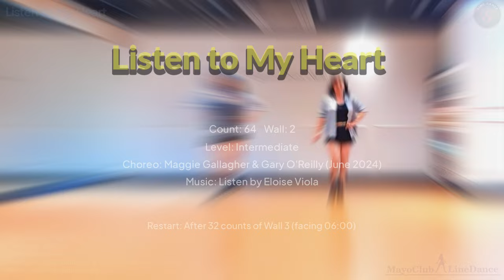Listen to My Heart_LineDance🍀리슨 투 마이 하트_라인댄스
✳️ 자격증반
✳️ 강사 트레이닝 클레스
✳️ 라인댄스 베이직 클레스

Title: Listen to My Heart
Count: 64    Wall: 2
Level: Intermediate
Choreo: Maggie Gallagher & Gary O'Reilly (June 2024)
Restart: After 32 counts of Wall 3 (facing 06:00)

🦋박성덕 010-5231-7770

   🌻청라복합문화센터
        A반: 월,수,금 오전 11:00~11:50
        B반: 월,수,금 오전 12:00~12:50

   🌻청라2동 행정복지센터
        월,수,금 오후 4:30~5:30

   🌻청라 반도유보라아파트 GX
        월, 수, 금 저녁 8:00~9:00

   🌻연희동 행정복지센터
        초급: 화,목 오전 10:00~10:50
        중급: 화,목 오전 11:00~12:50

   🌻서구국민체육센터
        중급반  화,목 오후 1:30~2:20
        초급반  화,목 오후 2:30~3:20

  🌻강사 트레이닝 클레스 (베이직&작품)
        화요일 오후 4:10~6:00

        토요일 오전 10:00~11:50

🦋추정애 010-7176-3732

   🌻서인천신협문화센터
        A반: 월,수,금 오전 10:00~10:50
        B반: 월,수,금 오전 11:00~11:50
        초급반: 월, 수, 금 오후 1:00~1:50
        왕초급반: 월, 수, 금 오후 2:00~2:50

   🌻청라1동행정복지센터
        초급: 화, 목 오전 09:00~09:50
        중급: 화, 목 오전 10:00~10:50

   🌻청라린스트라우스 GX
        화, 목 오전 1:30~2:30Title: Asi Fue Cha